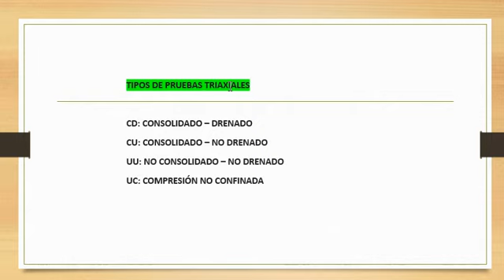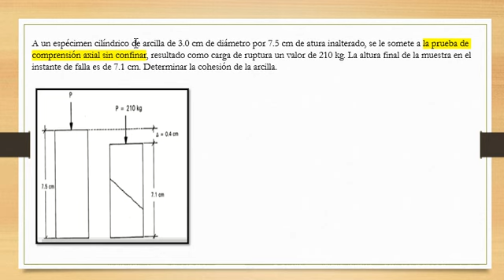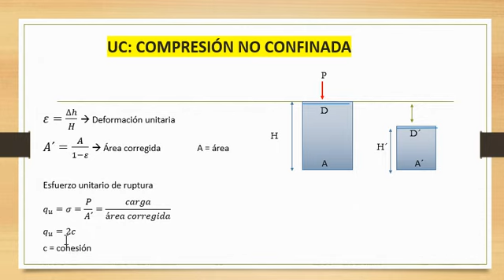EJERCICIO 1 - GEOTECNIA - prueba de comprensión axial sin confinar - UC: COMPRESIÓN NO CONFINADA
A un espécimen cilíndrico de arcilla de 3.0 cm de diámetro por 7.5 cm de atura inalterado, se le somete a la prueba de comprensión axial sin confinar, resultado como carga de ruptura un valor de 210 kg. La altura final de la muestra en el instante de falla es de 7.1 cm. Determinar la cohesión de la arcilla.

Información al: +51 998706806